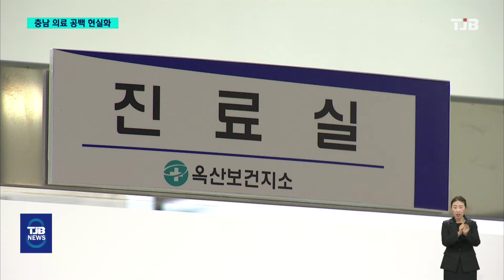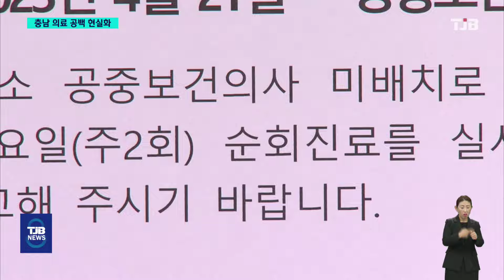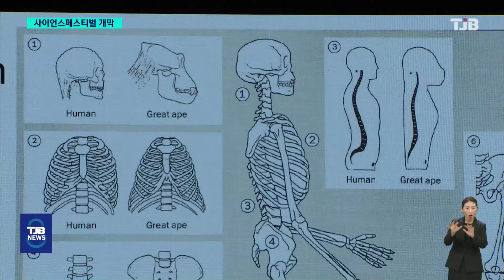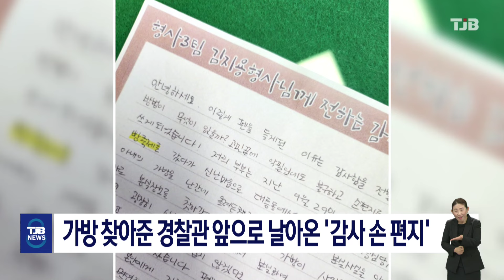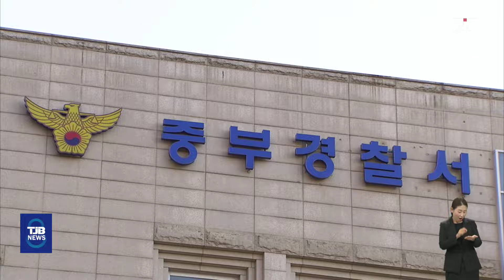TJB 8 뉴스 다시보기 20241018｜ TJB 대전·세종·충남뉴스